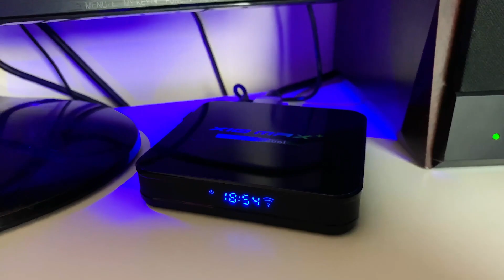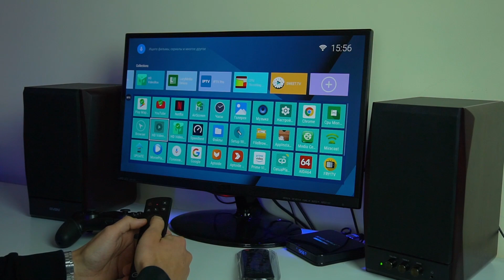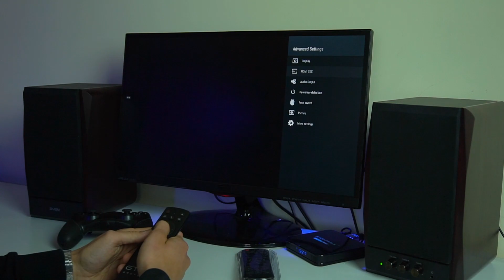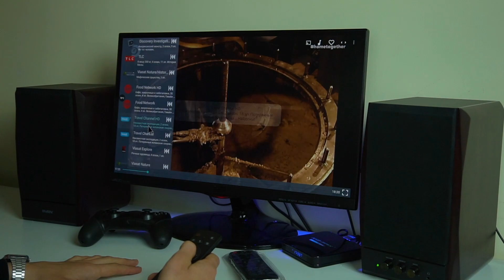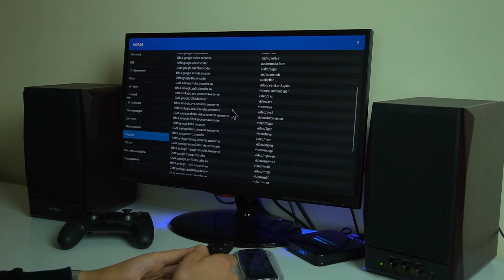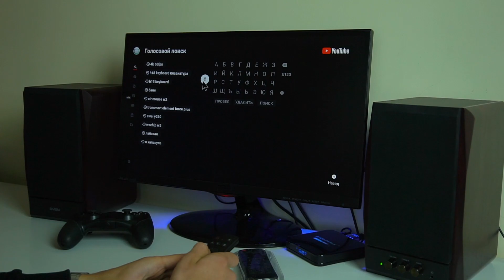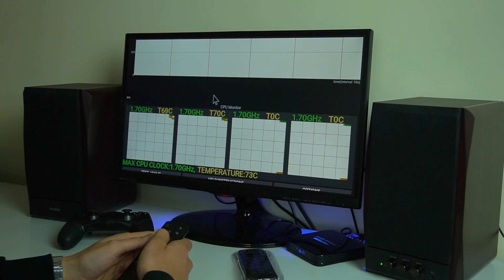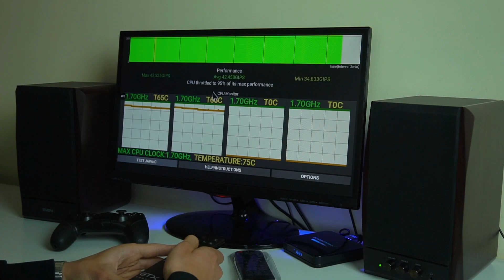X10 MAX Plus : ОБЗОР АНДРОИД ПРИСТАВКИ на процессоре S905X3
Приставка X10 MAX Plus на процессоре Amlogic S905x3, операционная система android 9.0,  отличная смарт тв приставка для просмотра тв и каналов. Аналогом этой приставки - X96 MAX Plus, H96 MAX X3, Ugoos X3 Cube.